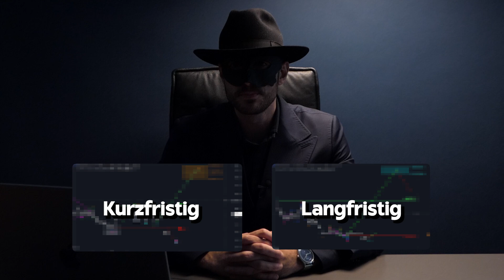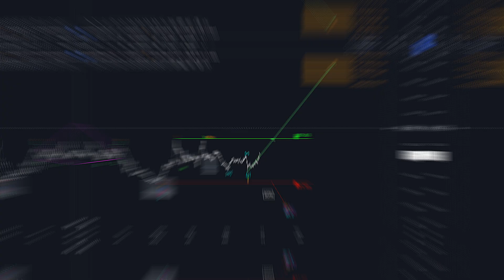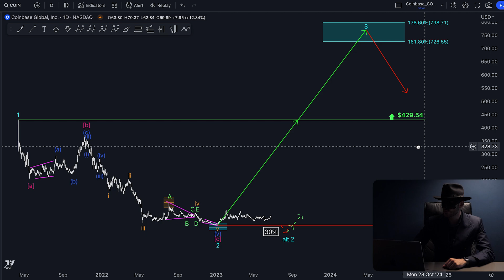Coinbase unglaubliches Kursziel von $726! Startet jetzt der Bullen Zyklus?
In diesem Video spricht das Phantom über Coinbase. Coinbase unglaubliches Kursziel von $726! Startet jetzt der Bullen Zyklus? Unsere HKCM Krypto Altcoins Analyse